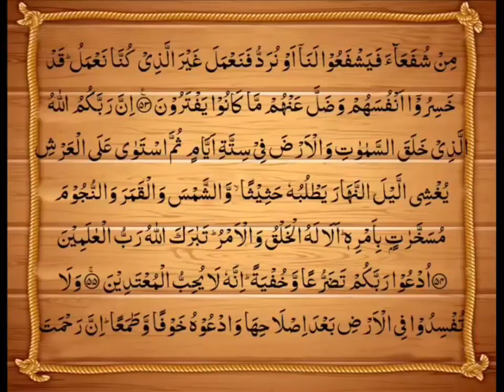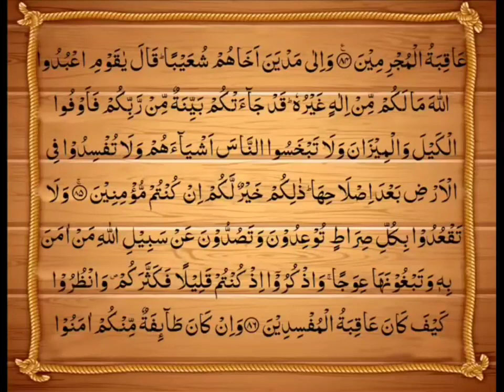Juz8(Para8) With Arabic Text